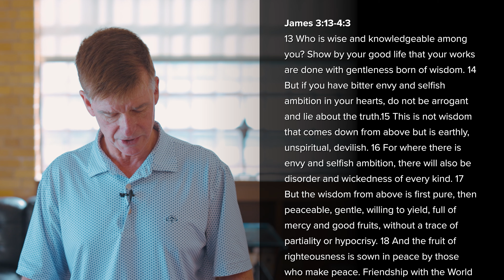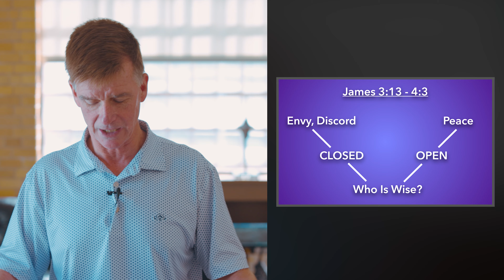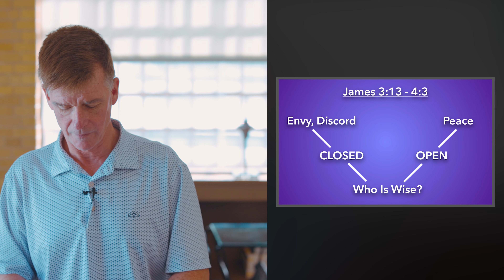James 3 with Mike Donohue - 2024.9.22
James 3:13-4:3
13 Who is wise and knowledgeable among you? Show by your good life that your works are done with gentleness born of wisdom. 14 But if you have bitter envy and selfish ambition in your hearts, do not be arrogant and lie about the truth.15 This is not wisdom that comes down from above but is earthly, unspiritual, devilish. 16 For where there is envy and selfish ambition, there will also be disorder and wickedness of every kind. 17 But the wisdom from above is first pure, then peaceable, gentle, willing to yield, full of mercy and good fruits, without a trace of partiality or hypocrisy. 18 And the fruit of righteousness is sown in peace by those who make peace. Friendship with the World 4 Those conflicts and disputes among you, where do they come from? Do they not come from your cravings that are at war within you? 2 You want something and do not have it, so you commit murder. And you covet something and cannot obtain it, so you engage in disputes and conflicts. You do not have because you do not ask. 3 You ask and do not receive because you ask wrongly, in order to spend what you get on your pleasures.

Worship - Sunday Mornings at 10:15AM
6200 North Charles Street